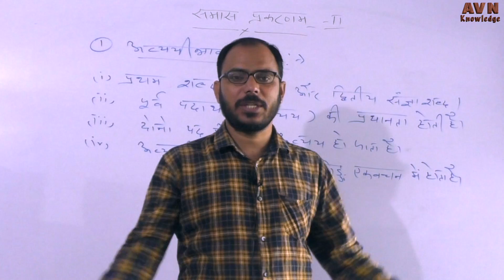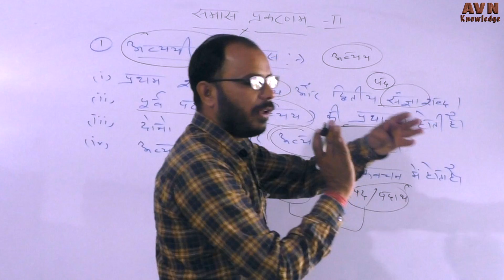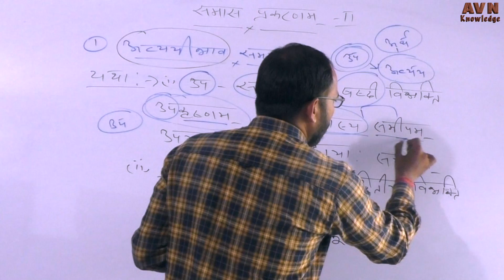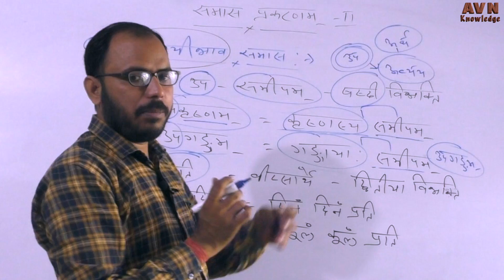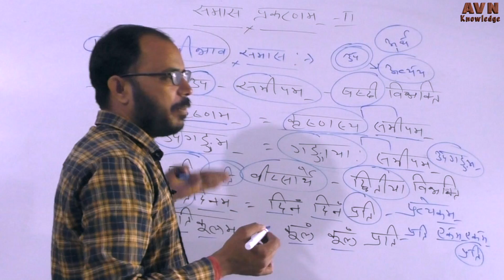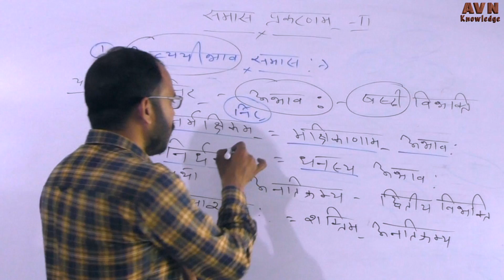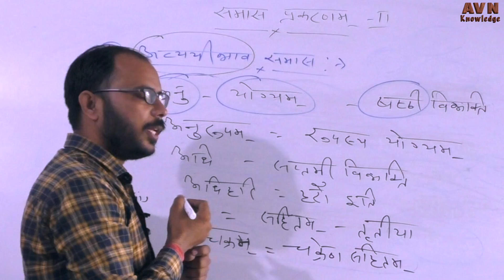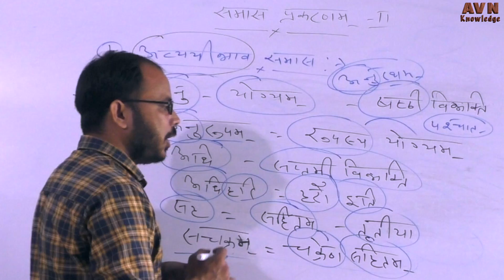समास प्रकरण | Part - 1 | समास संस्कृत | AVN Knowledge